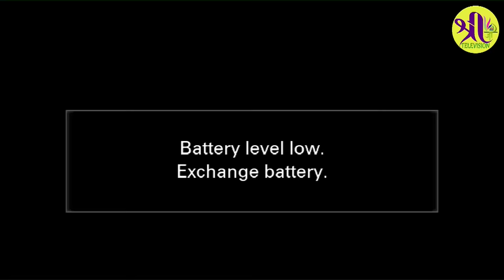श्रीमद भागवत कथा day 2 - 2 काठमांडू विन्ध्यवासिनी मन्दिर Radhika Daasi ji kathmandu bhagwat katha